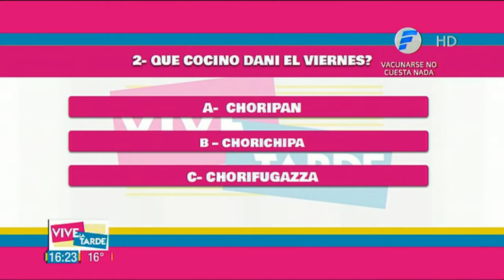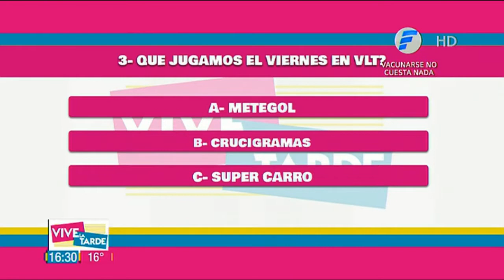¡Jugamos al Metegol en VLT!